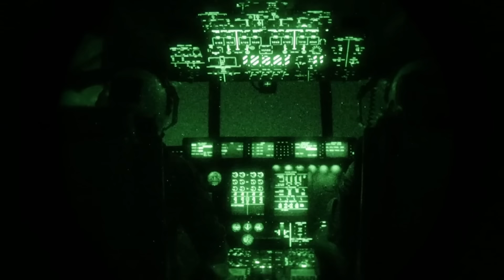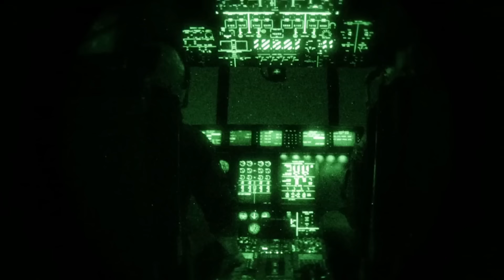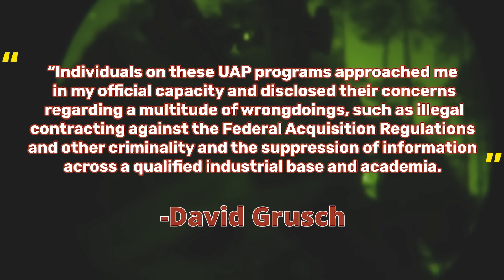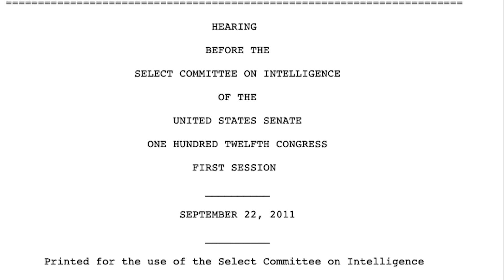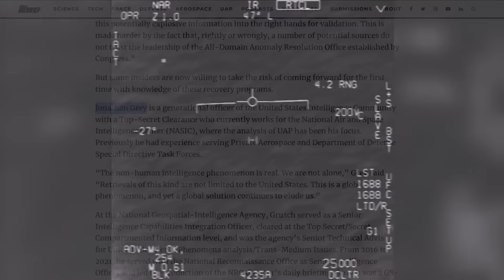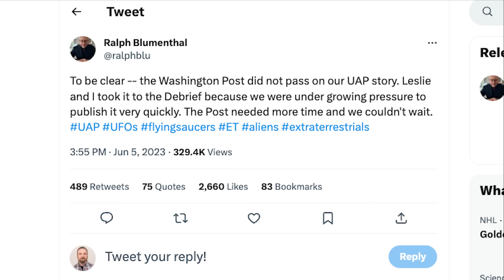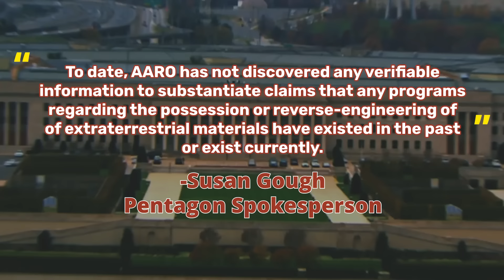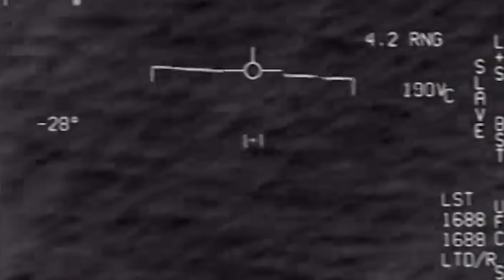Getting to the bottom of the UAP/UFO whistleblower story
According to a former high-level member of the American intelligence apparatus, the United States government has been secretly recovering debris and even entire intact spacecraft of “non-human origin” for decades. These efforts, shrouded within the Pentagon’s most secretive Special Access Programs, have long sought to achieve a technical advantage over America’s adversaries, who the same former official claims have secret crash retrieval programs of their own.

"We’re definitely not alone," he said. "The data points, quite empirically that we’re not alone."